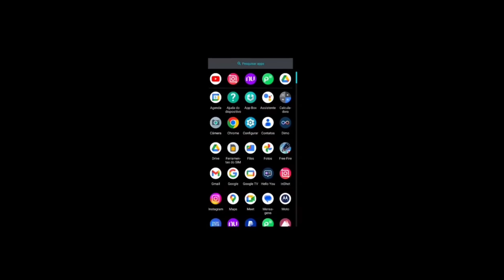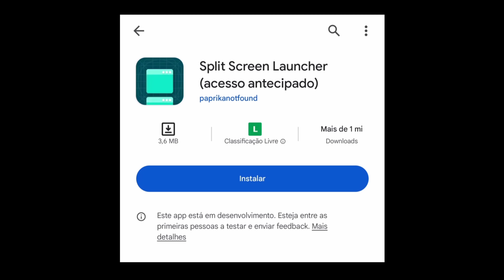Testei a Tela Esticada Pela Primeira vez e Olha no que Deu ! ( jamais use ) 😮🔥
Salve família hoje vamos testar pela primeira vez a tela esticada é que coisa em kkkkkkk ficou muito top 😂😂😂.

Salmos 34